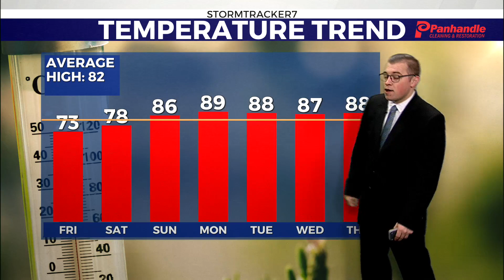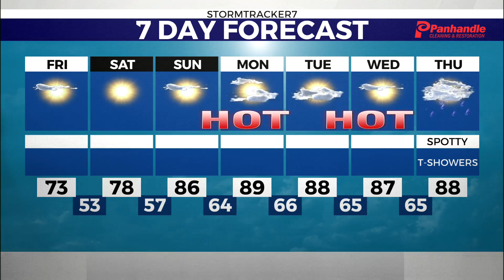Beautiful end to the week